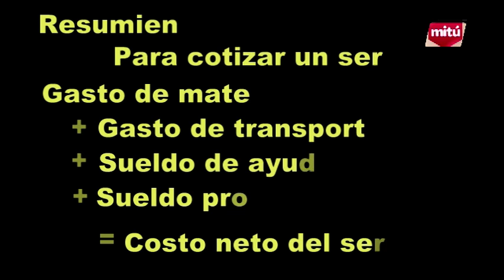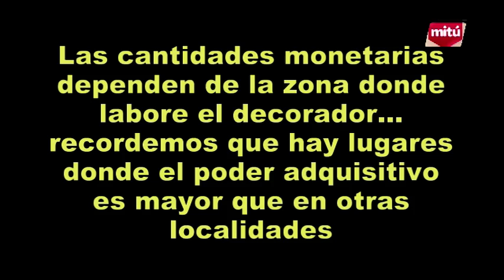UN UTIL EJEMPLO DE COTIZACION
Sigue a Diversiones Decoglob en Twitter @DiversionesDeco

Un pequeño tip para que puedas hacer los calculos y otorgues un precio final a tus servicios de decoracion con globos, algo util que permite aprovechar al maximo la remuneracion que facilitan tus conocimientos.